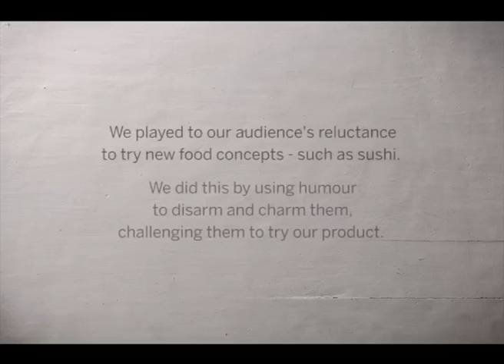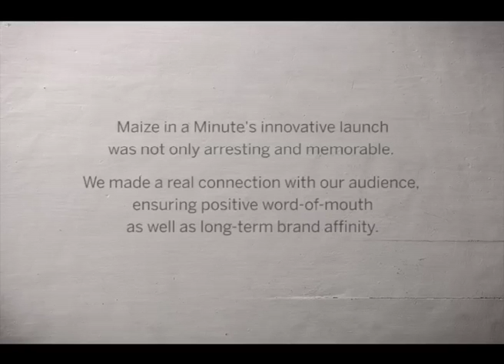Loerie Campaign Bronze 2012 - Live Events - Maize in a Minute - Boere Sushi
Agency: 60 layers of Cake